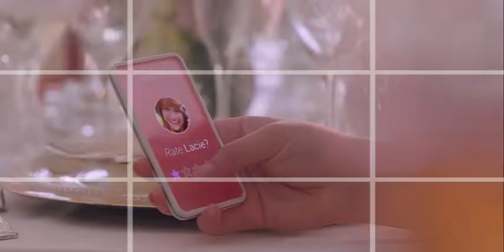REGRA TERCOS 2